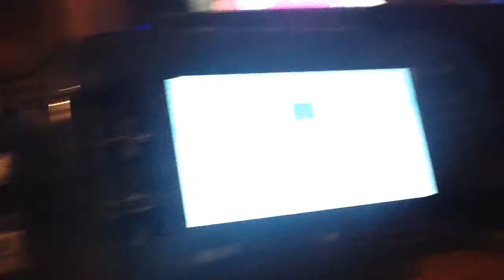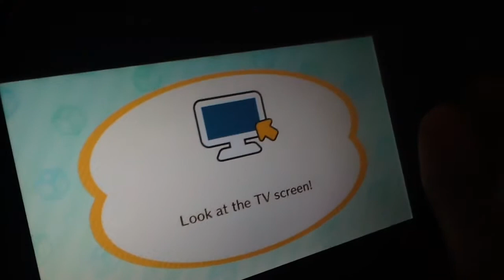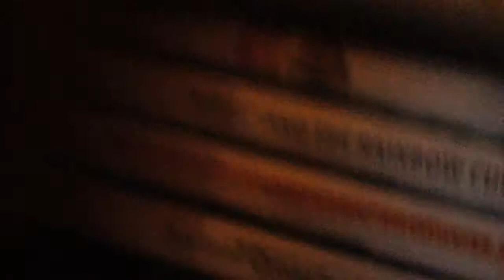Mario and Yoshi's big adventure